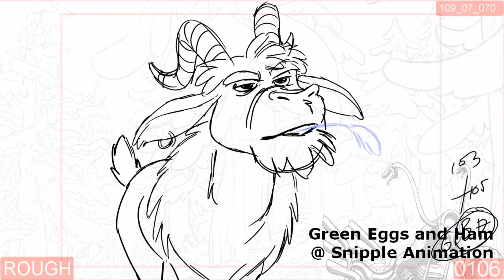Royce Ramos 2D Animation Showreel